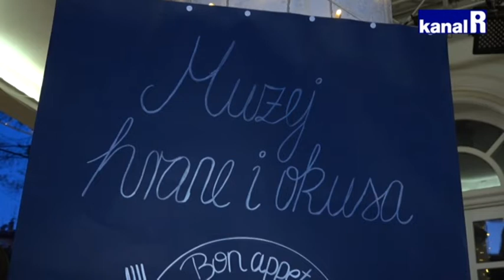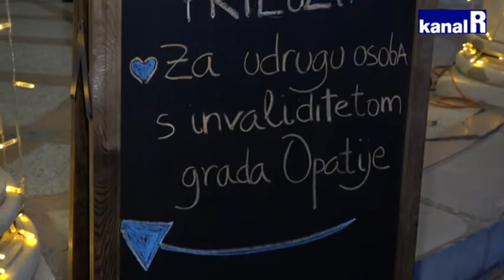MUZEJ HRANE I OKUSA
Ideju o ovom projektu dobili su u Ugostiteljskoj školi Opatija svjesni činjenice da je potreban konstantni radu na turističkoj ponudi i osmišljavanje noviteta. Njegujući tradiciju vezanu uz turističku ponudu, došli su na ideju o projektu ŠKOLA – Muzej hrane i okusa.

Muzeji i kulturni turizam jedan su od segmenta turističke industrije na kojima se temelji budućnost turizma. U svijetu su već poznati muzeji posvećeni hrani kao npr. Muzej krumpira, čokolade, sladoleda,…

Gastronomija, običaji i tradicija su način kako najbolje upoznati turističku destinaciju, a sve to dobro znaju u Ugostiteljskoj školi Opatija. Ta je institucija pridonijela da generacije njihovih učenika budu zaslužni za nagradu koja je dodijeljena Opatiji za najuspješniju kulturnu i gastronomsku destinaciju osvojenu u 2019. godini.